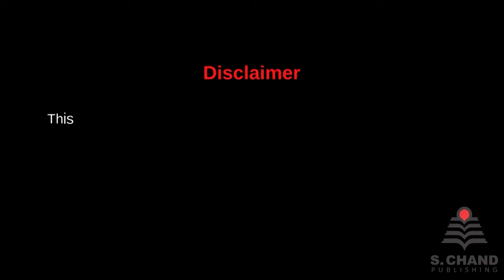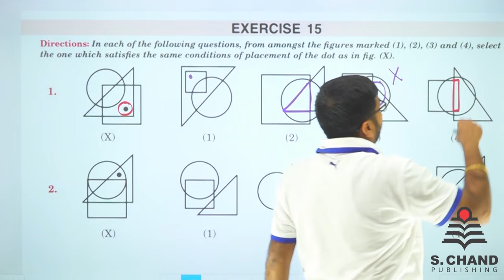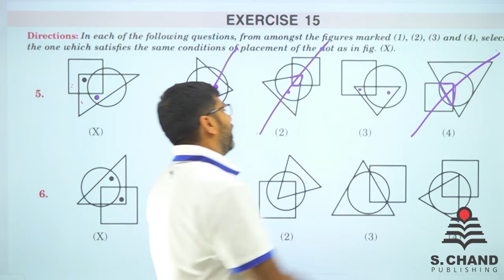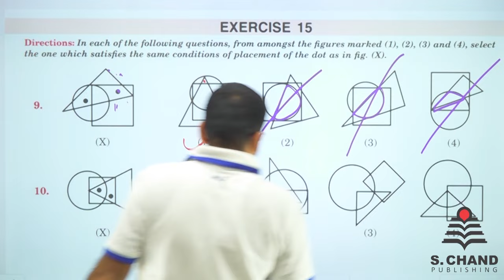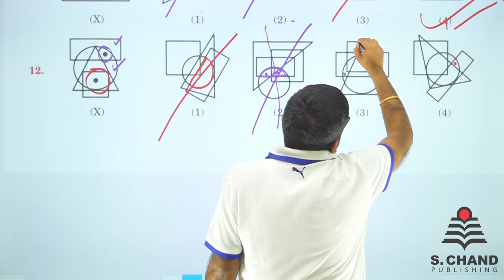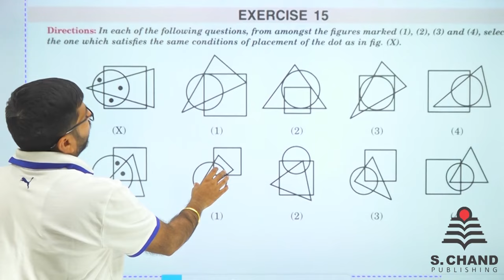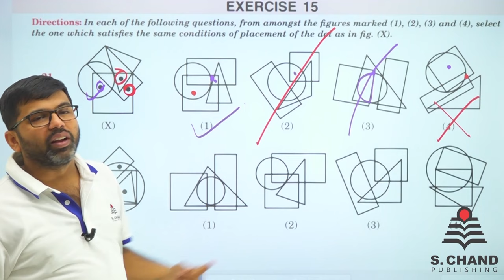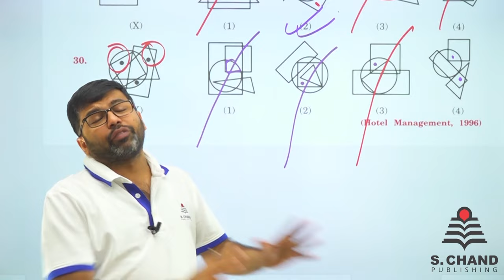Dot Situation | Part-II: Non-Verbal Reasoning | Chapter - 15 | S Chand Academy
This video is prepared for doubt clarity covering all concepts with examples, making reasoning easy to understand.

You will get exposure to how problems on this topic appear in government entrance exams like SSC, Banking, Railways etc. and ways to arrive at the correct answer quickly related to Reasoning part. Video contains both descriptive and short cut methods for solving questions.

For more topics click on below links:
PART-I: VERBAL REASONING